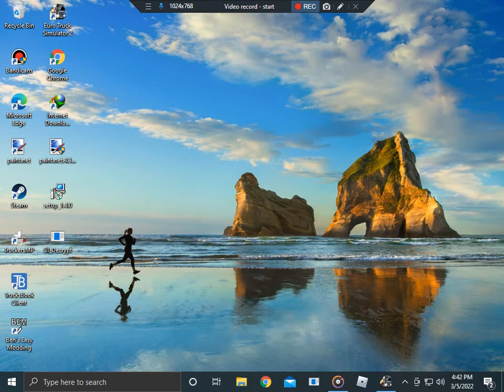EURO TRUCK SIMULATOR 2 (ETS 2) V(1.43) SCANIA S (410) GAMEPLAY 1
today we head to the scandivian dlc for some exploration hope you enjoy my gameplay cool night drive